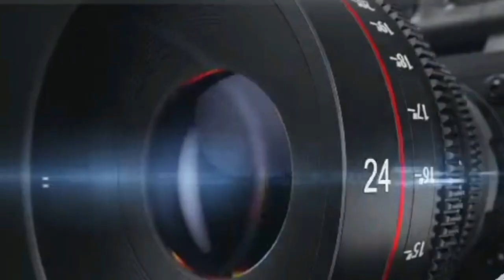KOLDA VISITE DE LA MISSION CONJOINTE DE LA FAO POUR EVELUATION A MI-PARCOURS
🔴 | EXCLUSIVITÉ UNE MISSION CONJOINTE A KOLDA

SOCODEVI reçoit une mission de la FAO qui vient évaluer les résultats à mi-parcours de l'initiative Casamiel auprès des femmes apicultrices de Coumbacara, membres de la coopérative agroalimentaire de la Casamance.
Casamiel est une initiative de la FAO qui vise à renforcer la résilience des apiculteurs(trices) de la Casamance face aux changements climatiques et à favoriser l’autonomisation et l’insertion des femmes. C'est en ce sens que SOCODEVI est chargé d'exécuter l'initiative à travers son approche Champ-École qui est un programme inclusif de formation en agroenvironnement et en égalité des genres offert aux familles membres d’entreprises coopératives.